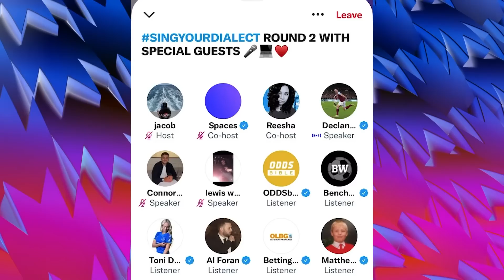The Hilarious Moments That Went VIRAL In 2021/22! 🤣 | Saturday Social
Take a look at some of the best viral moments from the 2021/22 season, including Aaron Ramsdale, Declan Rice, Jeff Stelling, Mason Mount and James Milner.